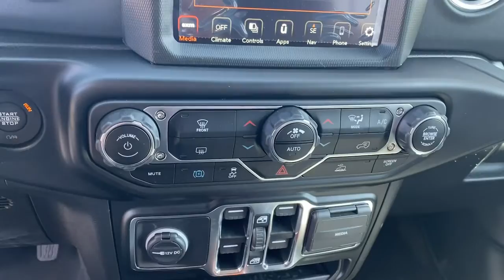2022 Jeep Wrangler Los Angeles, Beverly Hills, Santa Monica, Van Nuys, Culver City, LA A270726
Snazzberry Pearlcoat New 2022 Jeep Wrangler available in Los Angeles, California at Los Angeles CDJR. Servicinng the Beverly Hills, Santa Monica, Van Nuys, Culver City, CA area.
2022 Jeep Wrangler Unlimited Sahara 4xe - Stock#: A270726 - VIN#: 1C4JJXP64NW170726